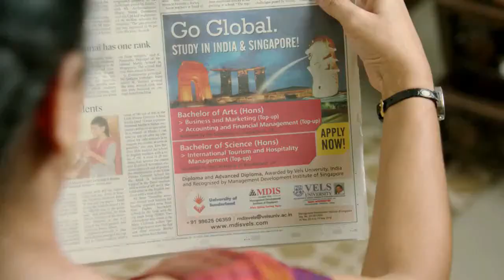BABY SQUIRREL RESCUED FROM CAT VLOG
PETS / RED INDIAN TV / BABY SQUIRREL RESCUED FROM CAT VLOG / THREE BABY SQUIRREL  SAVED FROM CAT AND WILD BIRDS AND SOME ANIMALS ITS FIND IN THE NON MAINTAIN PLACE AT THE GROUND, NOW ALL BABY SQUIRRELS ARE SAFE LIVING .